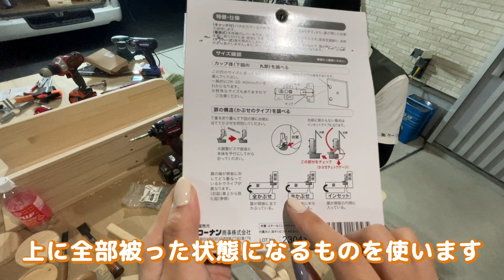【第2弾ハイエースDIY】収納力抜群センターコンソールボックスをオリジナルDIY！ハイエーススーパーGL 4WD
わたしたちは昨年2人でハイエーススーパーロングをキャンピングカー仕様に改装しました。
今回は父のハイエーススーパーGLを簡易的キャンピングカー仕様に改装しています！

元々ついていたコンソールボックスを取り外してオリジナルを作ります🥳🤩
肘置きは必ず必要😇我が家は物を入れるところもきっと必要…！
全てお任せと言われているので実際に使用する家族の特徴を考えて相談して作りました。

デザインを色々見てみよ～とネットで見てみると…市販のものって結構高いんですね…
今回作ったような木製のものはまさかの20万円からでしたどっひゃ～
家具はトリマーをすると1段上の仕上がりになります✨
ぜひ家具を作る際は角にも注目してみてください⚒️

コンソールボックスは最後仕上げにクリアも塗りました！
動画は塗装ばっかりになっちゃうので残念ながらカットです！

最近はコメントをしてくれる方が増えてとっても嬉しいです😍
コメントは本当に励みになります！！！
質問もお気軽にコメントしてくださいね～🎥❤️

作業用手袋
あつはS 駿はMを使っています。

スライド丁番(全かぶせ)

スライド丁番(インセット)

鬼目ナット
径M8 13mmのものを使用しました！

ザグリカッター(ボアビット)
丁番設置の穴あけ工具ビットです

命の丸ノコ
丸ノコなしでは工事が始まらないそうです。

丸ノコの刃
この刃がお気に入りだそうです。

丸ノコ定規
丸ノコガイドでちょくちょく登場する三角形くん

ジグソー
切断系はコード式を選んでいます。

ジグソー替え刃
カーブも切りやすい刃

ランダムサンダー
これで作業効率が一気に向上しました！

電動サンダー用サンドペーパー
ランダムサンダーの替えペーパーです
40～1000まで各10枚入ったお得セット

大きめのカップホルダー

集成材
最初は4mを買っていましたが、持ち運びや取り回しのしやすさで半分の大きさを
複数購入しました。値段はほぼ同じ(むしろ安い)

カッター
カッターはTajima製を使っています

カッター替え刃
カッターは替え刃も忘れずに！！！

【今までDIYで使用したものを楽天ROOMにまとめています。】
楽天派の人はこちらから↓
※楽天で取り扱いのない商品もあり載せられていないものもあります。

【もくじ】

00:59　まずはコンソールボックスを外します
02:05　取り付け位置の段差確認
03:37　材料切り出し
04:31　仮組と相談
05:54　加工
09:50　丁番取り付け
11:42　塗装
12:22　完成
14:03　おまけ

【過去動画】

【第2弾ハイエースDIY】３つの仕上げで内装が激変！床仕上げ・内装塗装・シートカバー | ハイエーススーパーGL 4WD

【第2弾ハイエースDIY】ハイエースの天井をオシャレな板張りへ模様替え！素人でもここまでできる！ハイエーススーパーGL 4WD

【第2弾ハイエースDIY】効果絶大！防音・断熱でハイエースナローボディ（スーパーGL）を快適に！ハイエーススーパーGL 4WD

【第2弾ハイエースDIY】ハイエースナローボディ（スーパーGL）大苦戦した床作り全行程を凝縮！

【第2弾ハイエースDIY】ハイエースナローボディ（スーパーGL）内装剥がしを解説！

【総集編完全版】中古バンをキャンピングカーに大変身！完成まで全行程をイッキ見！

【総集編】キャンピングカー作り15分タイムラプス！DIYでハイエースが家になるまで | FULL TIME LAPSE: The Perfect Campervan

【ルームツアー】ついに完成！ハイエースで作ったキャンピングカーの車内紹介！【DIY女子#23】

【後編】DIY費用の総額を大公開！20年落ちハイエースがキャンピングカーになるまで。【DIY女子#22】

【前編】リアルなDIY費用を大公開！20年落ちハイエースがキャンピングカーになるまで。【DIY女子#21】

電気周りは危険がいっぱい！視聴者さんからいただいたアドバイスを反映してみました【DIY女子#20】

ディーゼル車の燃料がそのまま使える！1万円台コスパ最強のFFヒーター取り付け方法を解説！これがあれば氷点下車中泊も快適【DIY女子#19】

雪が降る前の最終工事！氷点下車中泊に向けた断熱強化や内装仕上げまとめ【DIY女子#18】

最後の大型家具！絶妙な隙間を埋めて洋服をハンガー掛けできるクローゼットを制作！余った素材で廃材整理もできちゃった【DIY女子#17】

ハイエースの欠点？実は付いてない肘置きを増設！テーブルにして紙パックも置けるようにしたら便利すぎた！【DIY女子#16】

理想のベッドマットを自作！厚さも材料も指定可能！希望通りの高品質オーダークッション【DIY女子#15】

シールで簡単取り付け！オシャレ室内に大変身！傷が付きにくいお手入れ楽ちんの床材！色も選べるハイクオリティの床仕上げ【DIY女子#14】

大きめアイテムもすっきり隠せる！余った材料を有効活用でソファ制作！【DIY女子#13】

展開なし！常設ベッドで大きめカップルも広々就寝！下段にアレも収納しちゃいます！？【DIY女子#12】

北国の盲点？！凍結回避が無理ならなくしちゃえ！調理はできるよ！キッチンカウンター制作【DIY女子#11】

ガスダンパー設置で開け閉めラクラク！車内空間を邪魔しないシンプルおしゃれ巨大収納棚！【DIY女子#10】

誰にも気づかれない究極節約術！羽目板1枚貼りを半額にする方法【DIY女子#9】

ACデルコ最大のバッテリーを無駄なしコンパクト収納！電気工事士直伝！家庭用コンセント設置【DIY女子#8】

これを見れば全部わかる！最難関サブバッテリーシステム設置【DIY女子#7】

終わりが見えない…！絶対必要だけど超地味！！！今後の仕上がりを左右する基礎工事。【DIY女子#6】

全面をフラットに！むき出しだった車内に床が出現！床下にもしっかりぎっしり断熱しました！【DIY女子#5】

-20度車中泊に向けて最強断熱で超快適に！防音もバッチリ！ディーゼルエンジンでも超静か【DIY女子#4】

初の電動工具に挑戦！いきなり車の天井ぶった切り？！車用最強換気扇マックスファン取り付け【DIY女子#3】

女子でもできる！前後カメラミラー型ドライブレコーダー取り付け｜ヒューズBOXから電源取り出し全行程【DIY女子#2】

DIY超初心者が生まれて初めて買ったマイカーを購入直後にぶっ壊す？！【DIY女子#1】

【参考動画】

おたけDIYカスタム
【ハイエースDIY】センターコンソール製作ついに完成！アームレスト、ドリンクホルダー、トレー！ニトリとカインズのアレが使えた！
【ハイエースDIY】センターコンソール製作開始！第一弾！車内快適化。買うと高いから自作する。

marverick DIY
DIY / ステップワゴン / コンソールボックスを自作してみた！ 作り方をじっくり解説